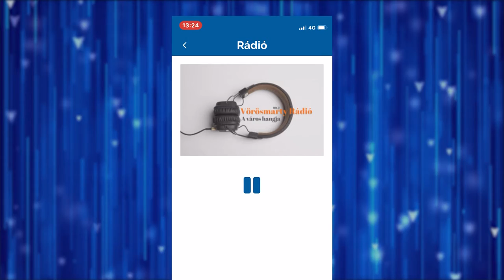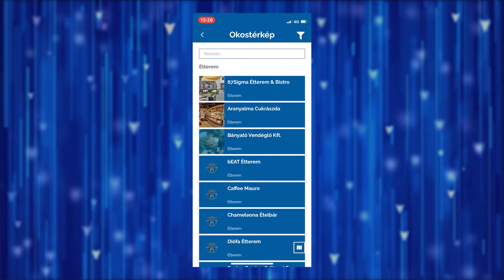MEGÚJULT A FEHÉRVÁR APP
Számos új funkcióval, esztétikai és tartalmi újítással gazdagodott a Székesfehérvár alkalmazás, ami már mindenki számára elérhető. A verziófrissítéssel együtt egy kérdőív is megjelent az applikációban, amin keresztül bárki elmondhatja a véleményét a megújult felületről és jelezheti, ha bármilyen funkcionális hibával találkozna használat közben.